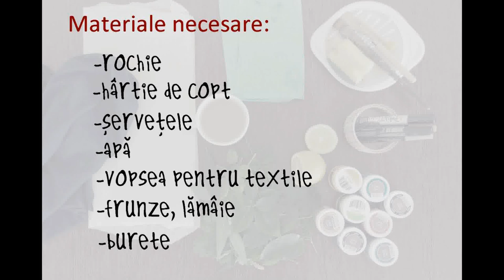Rochiță cu motive de toamnă